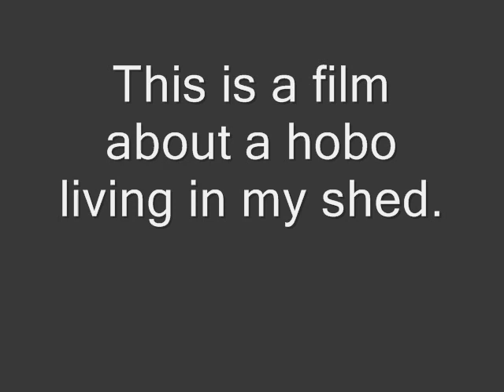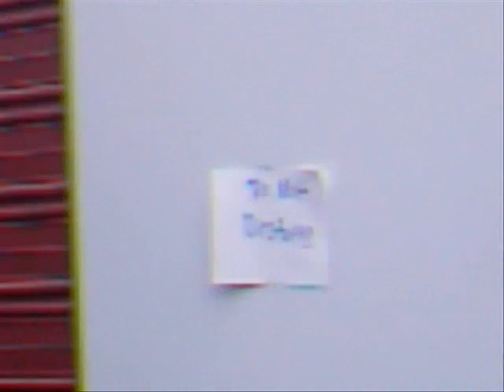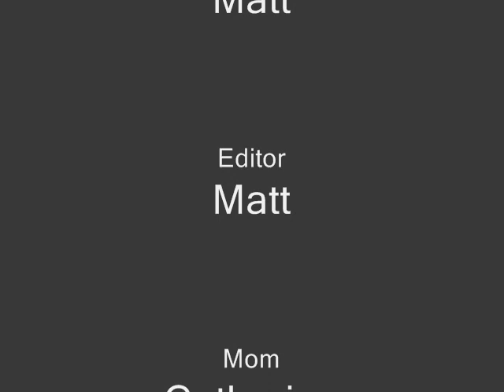Hobo in my Shed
Hobo in my shed What can we say we got bored.